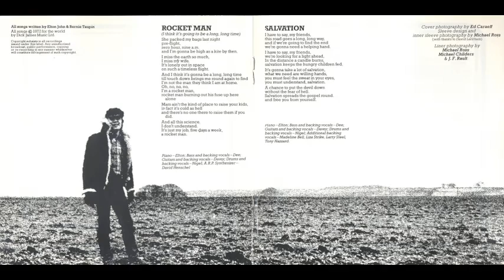Elton John "Rocket Man" Instruments Only